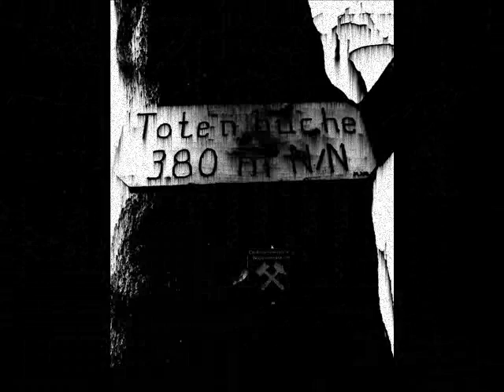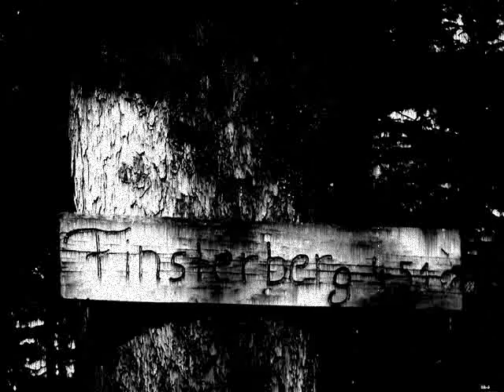A transcendental Journey through my magical Dreams (read description!)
All pictures are made by myself and edited by photoshop. music is han som reiste by burzum. of course you can mute the video and listen to your own favorit music... you should watch in 480p and fullscreen!  by the way...